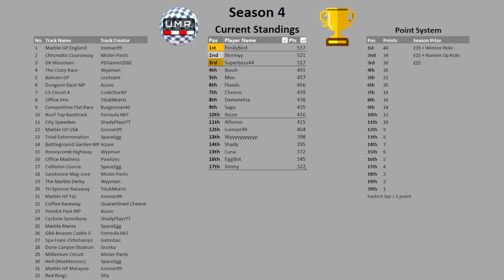£75 Marble Series | UMR Season 4 - Race 27 - Spa Franc-Orbchamps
Welcome to Ultimate Marble Racing. The #1 spot for competitive virtual marble racing. Regular races are held on custom tracks, chosen by viewers, with followers representing a marble in each race, so be sure to follow for your chance to compete. Seasonal championships will be held with the opportunity to win prizes.